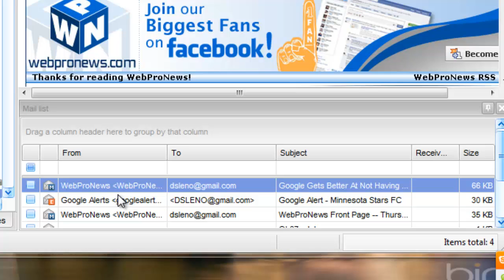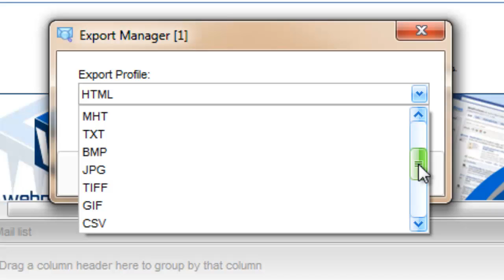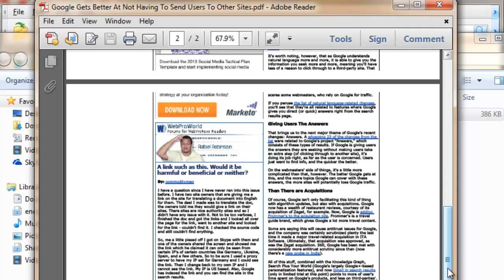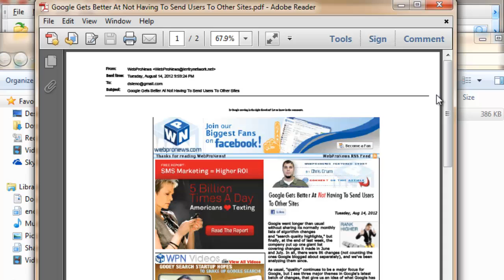Converting EML to PDF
Converting EML to PDF with Pst Viewer Pro.

You can convert 1 email or thousands to PDF with email file attachments converted, extracted or embedded.